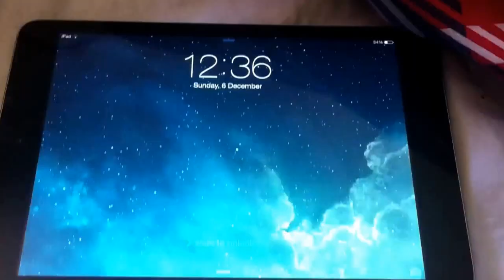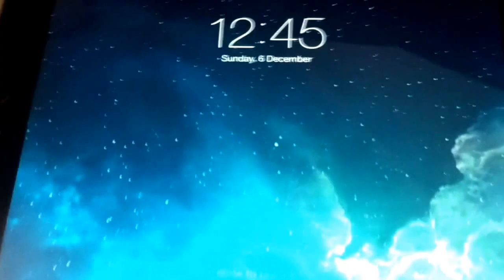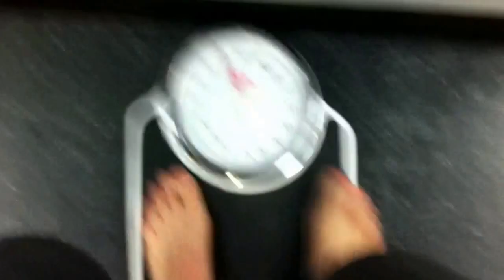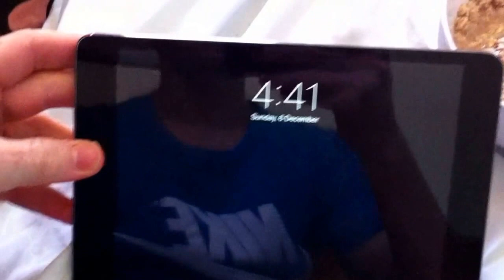Full day of eating episode 2 | leg workout | cheat meal